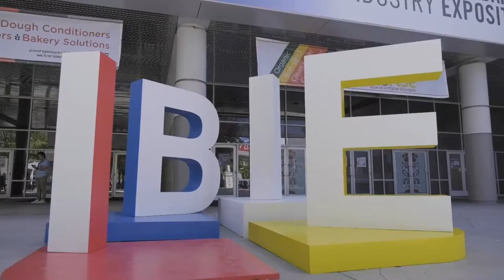IBIE Booth Trailer | Newsmith | Booth 2601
Visit Newsmith Stainless at Booth 2601 at IBIE 2022 (Sept 18-21), located in the West Hall of the Las Vegas Convention Center.